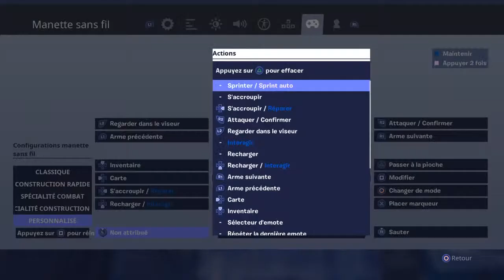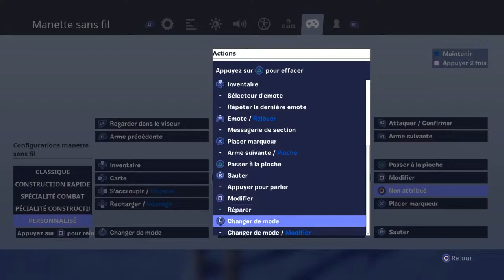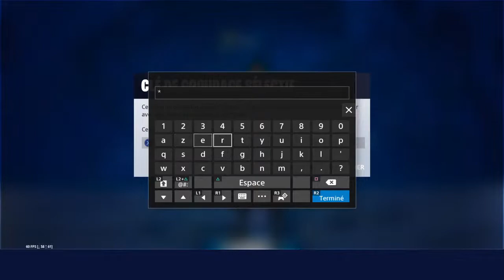Solo/crea arène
Vous allé retrouvé des infos sur le foot et du gaming